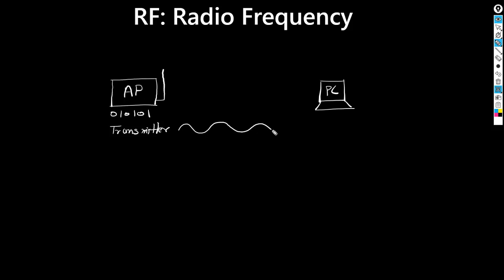Cisco Wireless Full Course in hindi | Part-2 | WhatsApp +91-9990592001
in this video I have explained

Chapters:
0:00 Intro
2:45 Wave
5:52 Wavelength
8:21 Amplitube
9:40 wave cycle
12:33 frequency